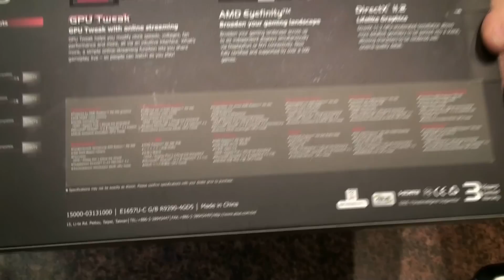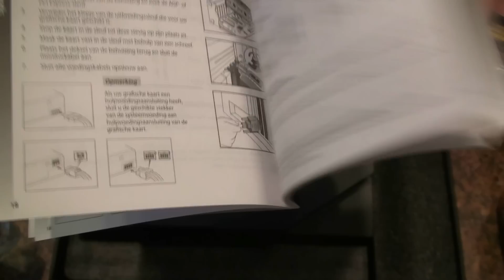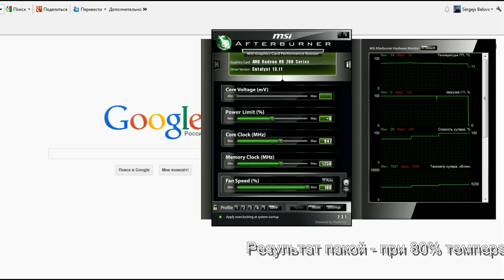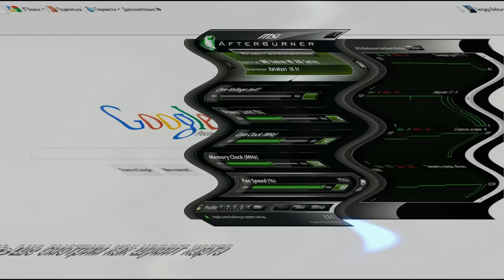Озор ASUS R9290 4GD5 Unboxing Тест температуры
Обзор карты ASUS R9 290 4GD5 распаковка,тест температуры, шум.
Объем и тип памяти 4096 МБ DDR5
Частота чипа/памяти 947 / 1250 МГц
Разрядность шины памяти 512 бит
Ядро Hawaii Pro
Унифицированных конвейеров 2560
Asus R9290 Litecoin miner GuiMiner scrypt Alpha 815 Kh